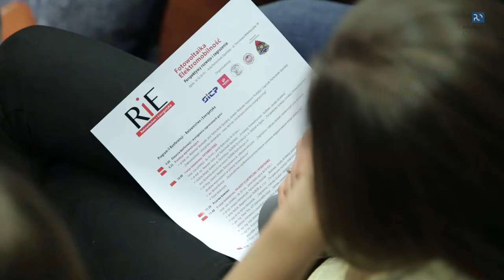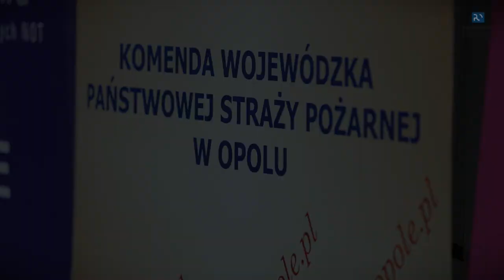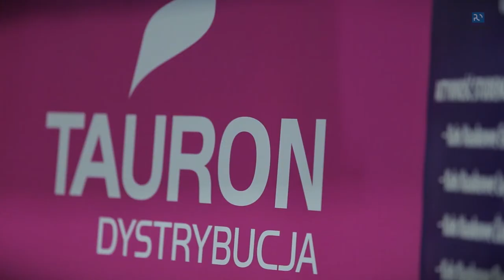Konferencja „Ratownictwo i Energetyka"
Ratownictwo i Energetyka. Konferencja „Fotowoltaika. Elektromobilność. Perspektywy rozwoju i zagrożenia”, 16 października 2019 r.